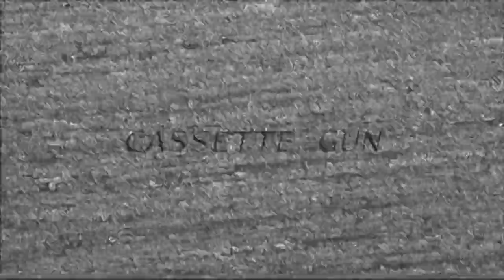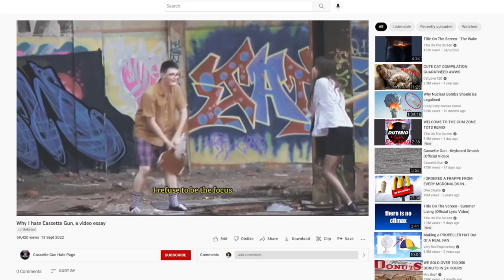Cassette Gun - Keyboard Smash MV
Cassette Gun - Keyboard Smash Official MV

Directed by: June Ewart, Clementine Jones
Filmed by: June Ewart, Kalla Ewart
Edited by: June Ewart, Mardi James